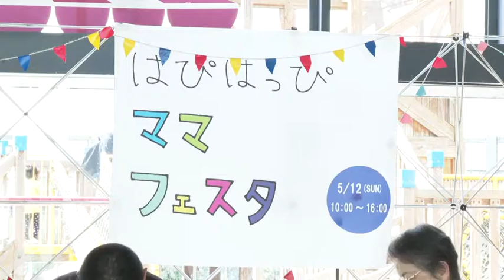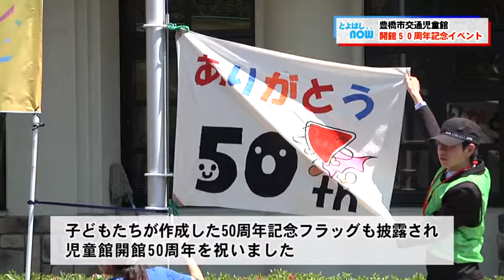とよはしNOW令和元年5月14日号 はぴはっぴママフェスタ 交通児童館開館50周年 みんなに聞いてみた